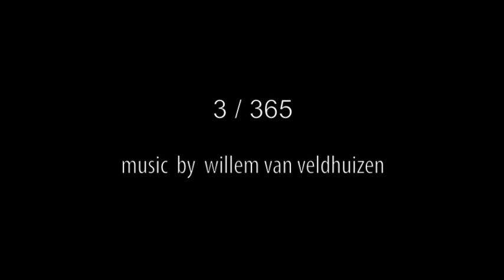iPad Tekening #3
Willem van Veldhuizen tekent elke week voor 365dagenkunst.nl een iPad tekening.